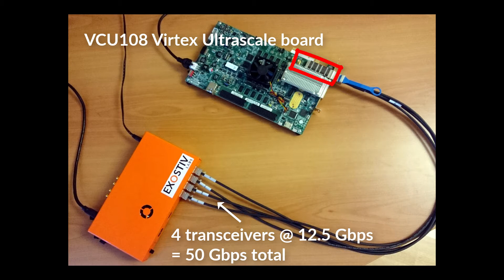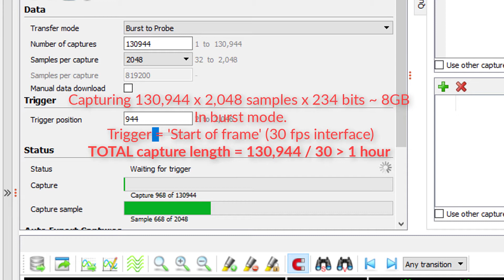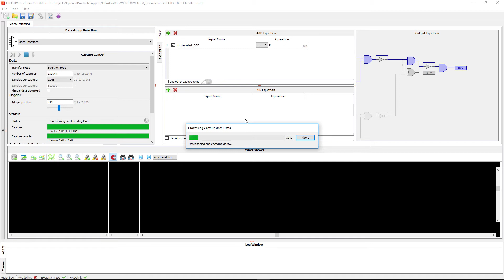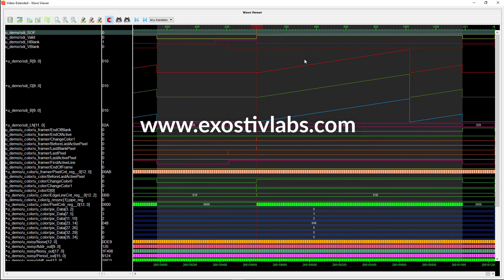EXOSTIV captures Gigabytes of data from a Virtex Ultrascale, during more than 1 hour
This video demonstrate a repeating interrupted capture from a VCU108 Virtex Ultrascale board from Xilinx. For that purpose, EXOSTIV uses 4 FPGA transceivers for a total bandwidth of 50 Gbps. The total capture fills in the EXOSTIV Probe memory with about 8GB of data.